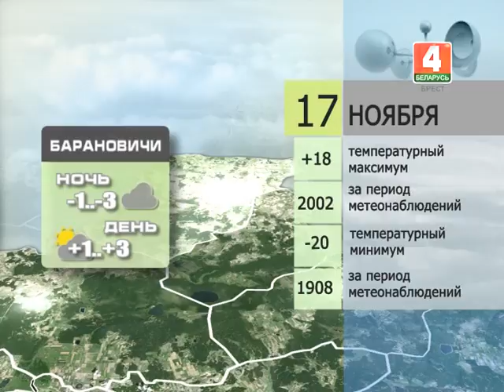Прогноз погоды на 17 ноября